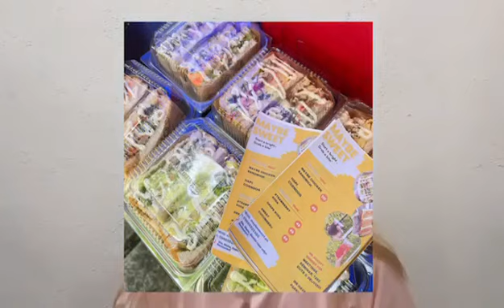Maybe Sweet now in the City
Sweeties, visit maybe sweet!